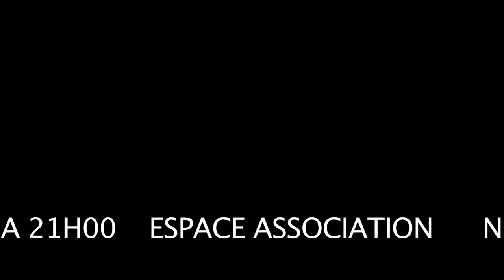Séquence 1-iPad et iPhone 4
TRAILER DU SPECTACLE MYTHOS.COM

NICE ATELIER THEATRE DEUS'N BLUES